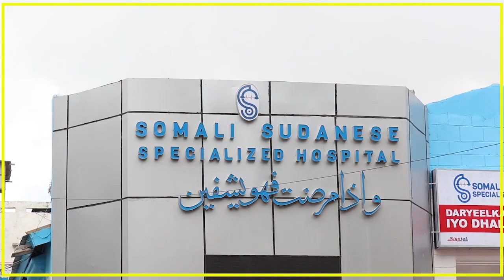PUNTLAND OO KA HOR TIMID GO'AANADA KA SOO BAXA SHIRKA GOLAHA WADATASHIGA QARAN EE MUQDISHO KA SOCDA.